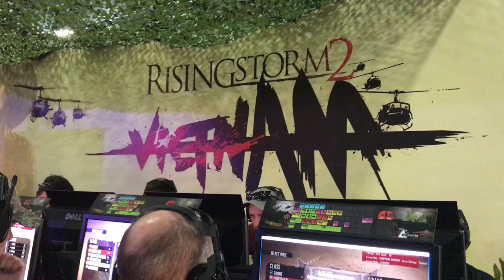Pax South 2017 Rising Storm 2 Vietnam Gameplay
In line waiting to play the closed beta of rising storm Vietnam